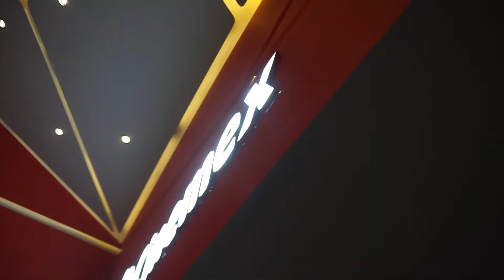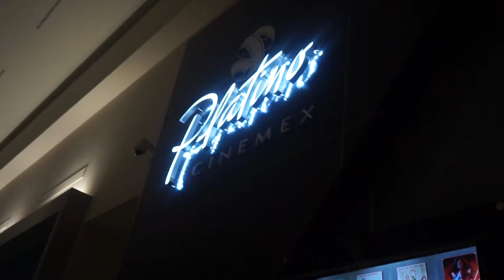WTF!! Star Wars - The Last Jedi // Nasty Blogs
Gracias camarada si te gusto el vídeo te espero de la vuelta !! Espero tus comentarios buenos o malos no hay pedo lol